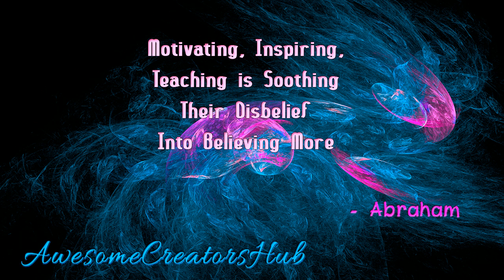Abraham Hicks: Motivating, Inspiring, Teaching is Soothing Their Disbelief Into Believing More